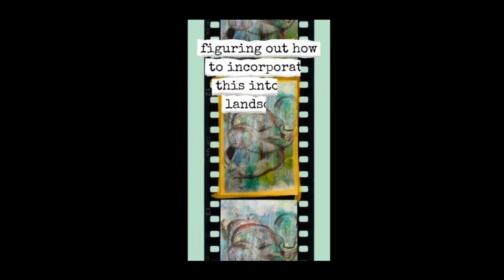Sheila's weekly update: Elephants - not just in the room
How many little things do we just pass by without a second glance?  Too many I suspect. I spotted a little elephant on one of my walks - didn't think too much about it until this week. I took a closer look, so many ways to read its presence in the landscape. Protector? Symbol of wisdom of one passed, a light in the dark? Looking at ways to convey some of that in my work.  I have been really inspired by the group crit sessions in the personal practice course I'm doing with Contemporary Art Academy.  It's really helping me make sense of what I am doing and how I can relate it to some more universal themes.